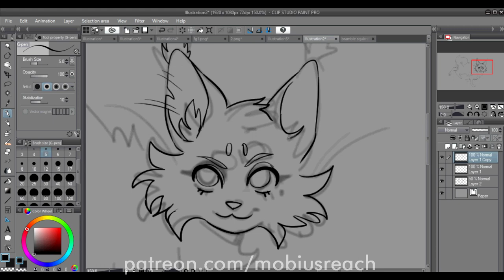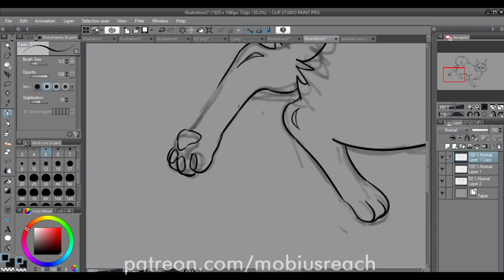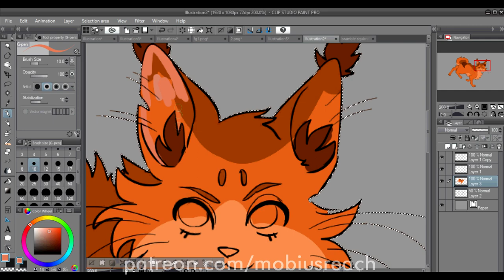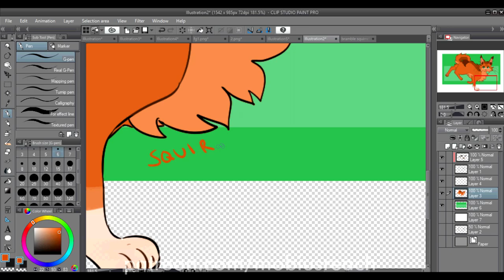Speedpaint: WOTW Squirrelflight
it's squirrelflight's special week

design notes: she has a mutation called "ringtail" basically just means she has a curly tail